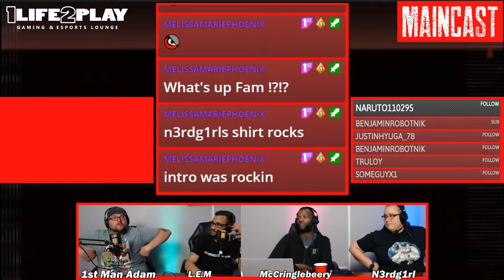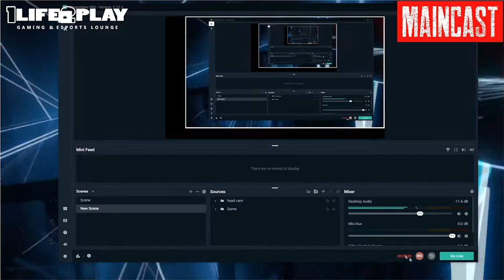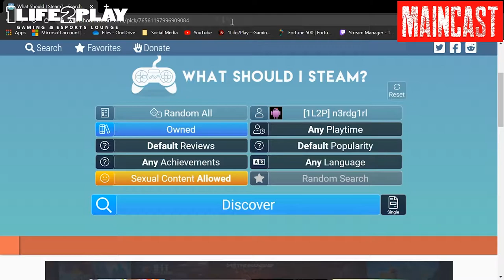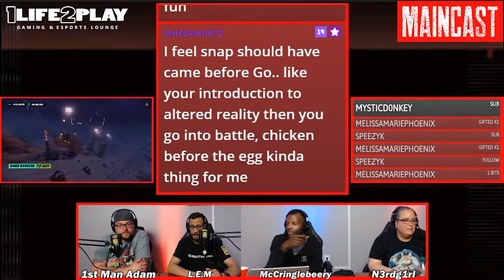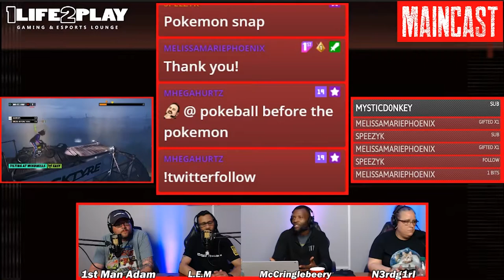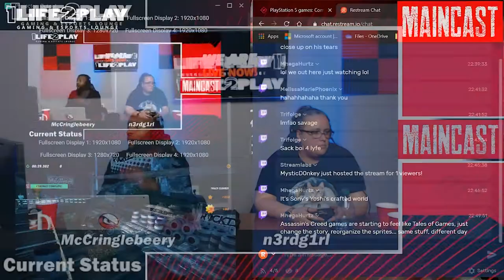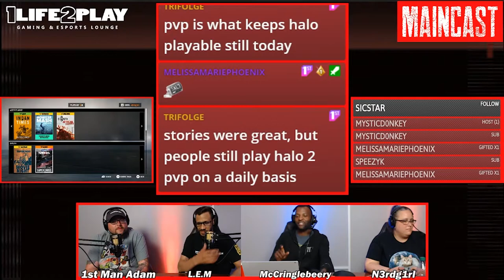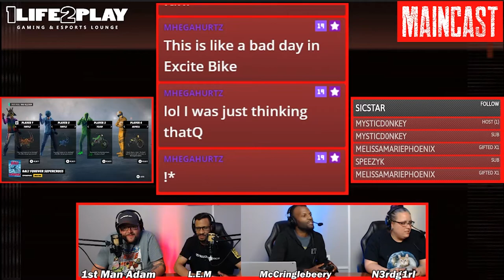Let's Talk PlayStation 5! | Maincast #910 | Trials gameplay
Maincast 910: PS5 talk and Trials game play live from 1Life2Play Gaming & Esports Lounge. Mccringlebeery, n3rdg1rl, L.E.M, 1st  Man Adam, and MR_OOP get to play games and talk about current gaming affairs. N3rdg1rl announces her R.N.G stream is ready to commence. Trails losers have to tell embarrassing stories!

Tournament Date: June 17, 2020
Location: Parma, OH

Hope you Enjoy this game-play video